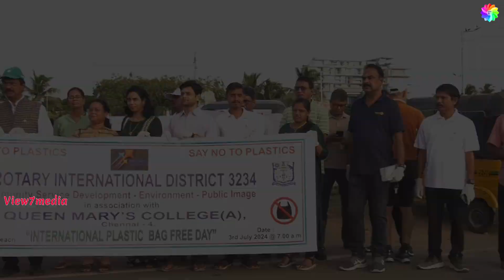THE MEGA AWARENESS PROGRAM ON BAN ON PLASTICS BAGS | ROTARY DISTRICT BY QUEEN MARY'S COLLEGE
THE MEGA AWARENESS PROGRAM ON BAN ON PLASTICS BAGS | ROTARY DISTRICT BY QUEEN MARY'S COLLEGE CHENNAI